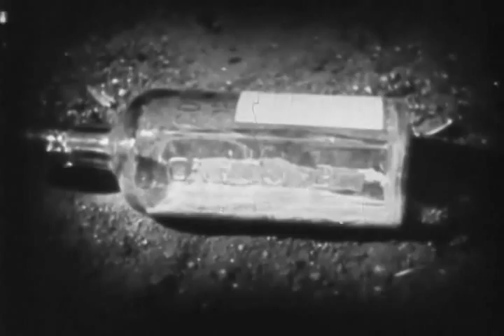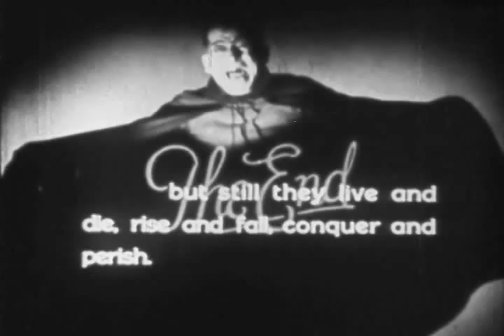Episodes in the Life of a Gin Bottle (1925) Silent movie with new Psychedelic Soundtrack.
Silent short film.Episodes in the Life of a Gin Bottle (1925) is one of those Prohibition era propaganda movies. The spirit in the bottle is a jolly chap so. Here it is with a new soundtrack(The original had no sound at all).Synths by me and Barbara Institute on Guitar on Track One;). Psychedelic! Smoke, have a nice G&T with Ice and enjoy!